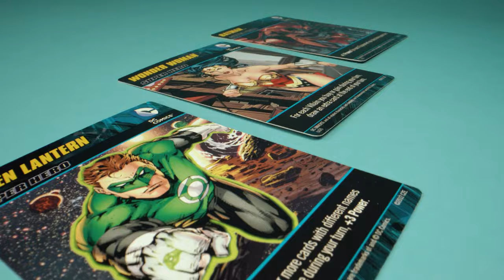Laowa Probe Lens Test with TOYS | Sony A7III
Hello everyone! In this video, I show you the Laowa Probe Lens Test with TOYS | Sony A7III.

Don't mind me, just testing out my probe lens with some of my action figures. That is all. Can't wait to do some more with this :D

➤Suggested Videos:-